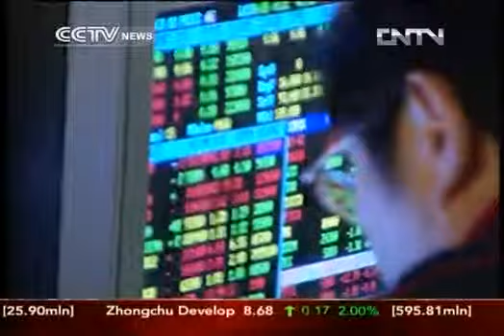MARKETS TUMBLE IN ASIA